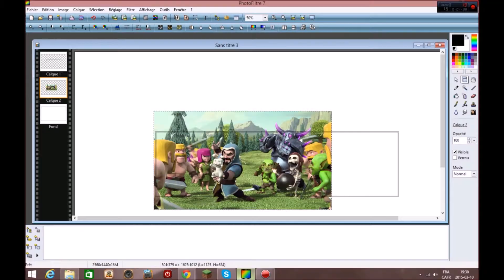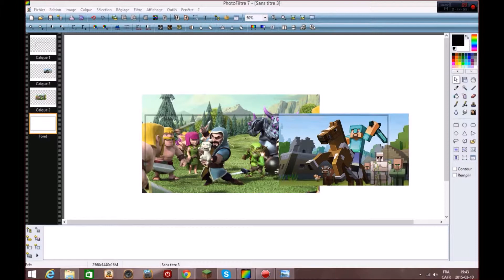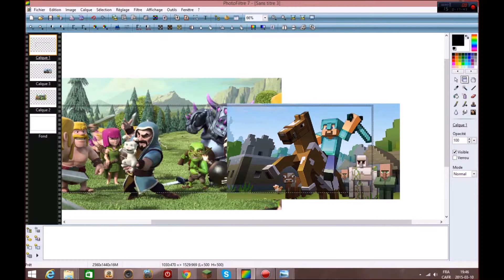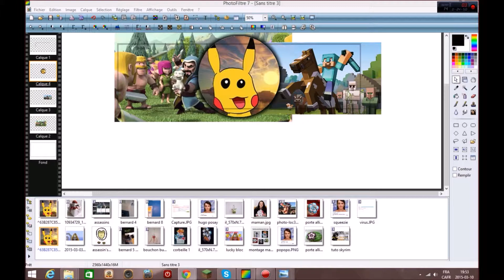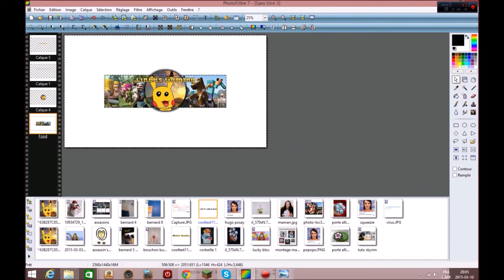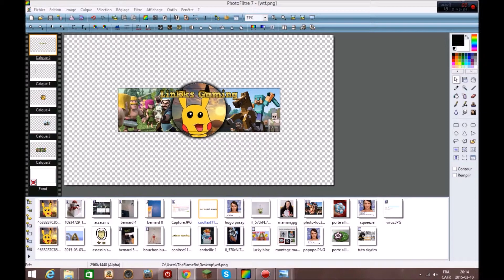SpeedArt #2 | Bannière YouTube pour Linkks13 [HD]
-+- Déroule jeune poulet -+-

Salut !
On se retrouve pour un peu de graphise sur Photofiltre, une bannière qui m'aura pris un bon 20 minutes !
Vous pouvez passer commande en m'envoyant un message privé !

Tu peux aussi m'aider en allant sur ce lien et en achetant un jeu !